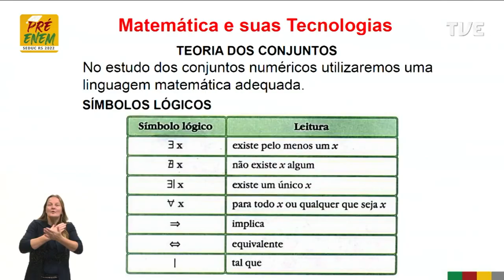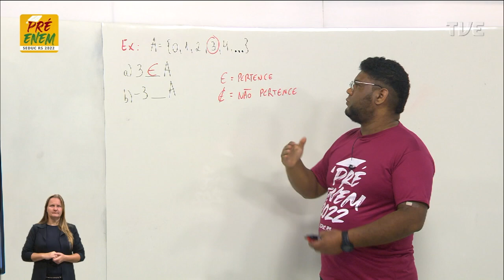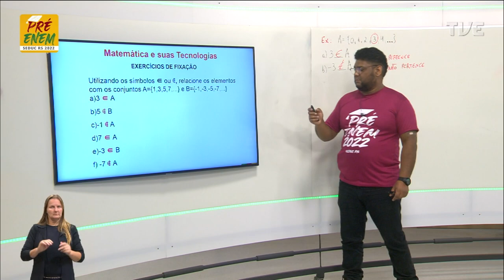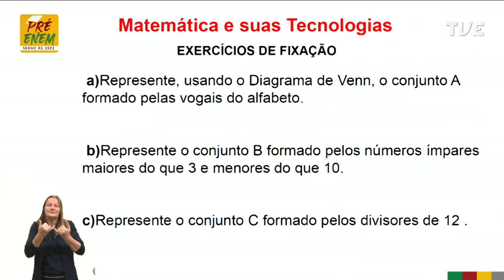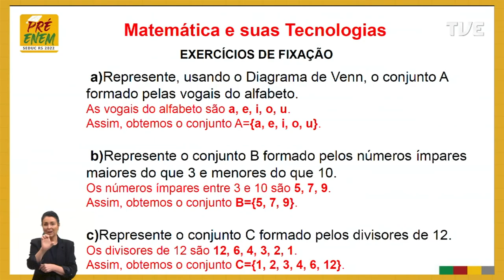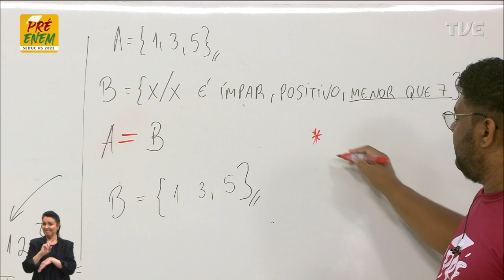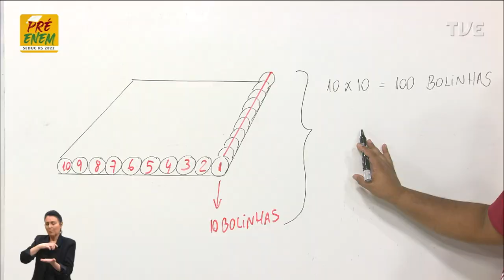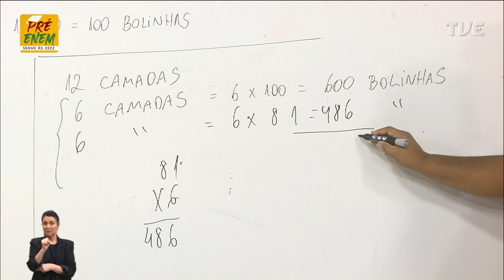Pré-Enem 2022 - Matemática - Aula 01- 13/05/2022